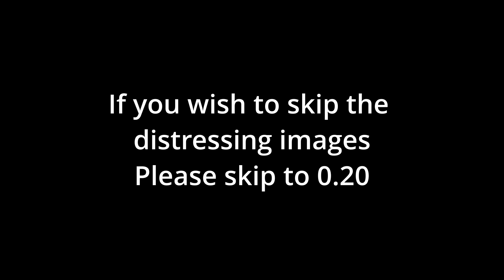Is Ben Shapiro Evil, Stupid or Naive? The Relationship Between Palestine and Ireland.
Growing up amidst conflict is a harrowing experience that leaves an indelible mark on a child's psyche. My childhood in Northern Ireland during the Troubles was a constant dance with fear, uncertainty, and the ever-present threat of violence. As I reflect on the ongoing conflict in Palestine, I can't help but draw parallels between the two struggles for self-determination.

Both the Troubles and the Palestinian War are rooted in complex historical narratives, ethnic and religious divides, and the struggle for sovereignty. In both cases, children bear the brunt of the conflict, their innocence shattered by the harsh realities of violence and oppression.

As a child in Northern Ireland, I vividly recall the omnipresence of armed soldiers, the chilling sound of sirens, and the constant fear of reprisal. Every day was a gamble, a struggle to navigate a world where division and distrust were the norm.

The Palestinian children of today face similar challenges. They live under constant surveillance, their movements restricted, their dreams overshadowed by the conflict. They witness firsthand the brutality of war, the loss of loved ones, and the destruction of their homes.

Despite the stark similarities, there is also a glimmer of hope amidst the darkness. The resilience of the human spirit shines through in the faces of these children, their determination to overcome adversity and build a better future.

We must never forget the innocent victims of conflict, especially the children who bear the weight of these struggles. Let their stories be a reminder of the urgent need for peace, understanding, and reconciliation.

Credit to @habzmusic6231 for his cover of "Zombie"

Or